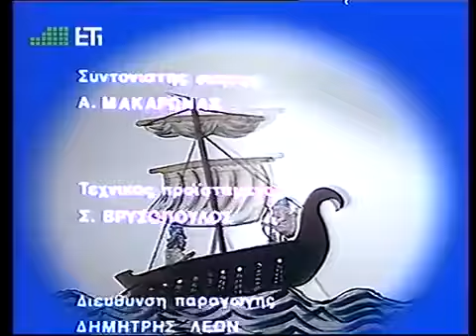Ευγένιος Σπαθάρης - Ομήρου Οδύσσεια - Επ. 11: Τα Βόδια του Ήλιου